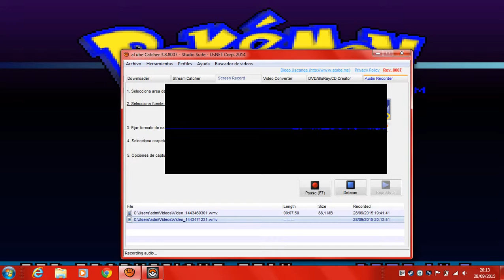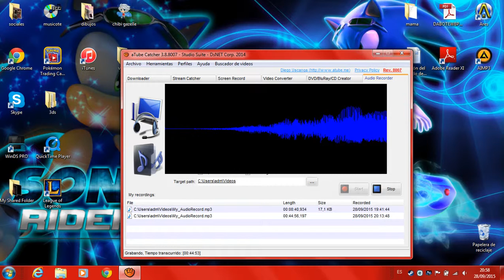Pokemon Reloaded/Muertes everywhere #2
necesito levelear y entrenar mucho no digo mas.